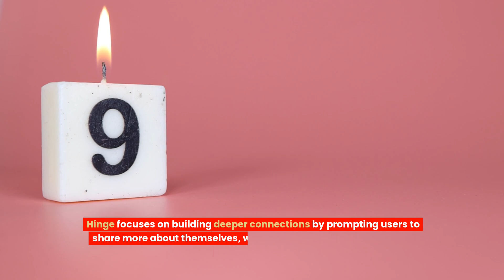❤️10 BEST Tinder Dating Site Alternatives 2024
10 BEST Tinder Dating Site Alternatives
Are you looking for Tinder Dating Site Alternatives ?

Tired of swiping endlessly on Tinder with little success? Finding the right dating app can be tricky, especially with all the options and potential frustrations.

#10 Bumble

Bumble lets women make the first move, which can cut down on unwanted messages and gives you more control over your matches.

#9 Hinge

Hinge focuses on building deeper connections by prompting users to share more about themselves, which can lead to more meaningful conversations.

#8 OkCupid

OkCupid uses detailed questionnaires to match you with people who share your interests and values, making it easier to find compatible partners.

#7 Match.com

Match.com has been around for a long time and offers a wide user base, which increases your chances of finding someone special.

#6 eHarmony

eHarmony’s extensive compatibility quiz helps you connect with people who match your relationship goals and personality traits.

#5 Plenty of Fish

Plenty of Fish boasts a large user base and a variety of features, allowing you to find matches through different methods.

#4 Elite Singles

Elite Singles caters to professionals looking for serious relationships, making it ideal if you're searching for someone with similar ambitions.

Do you like our tips so far? Or why not join our Free Dating Community? The link is in the description.

Now let's continue:

#3 Zoosk

Zoosk’s behavioral matchmaking technology adapts to your preferences, improving your chances of finding the right match.

#2 Happn

Happn shows you people you’ve crossed paths with in real life, making it easier to meet someone who shares your daily routines.

#1 JSwipe

JSwipe is perfect for those looking to connect with Jewish singles, offering a tailored experience for this community.

Bonus #1: Tantan

Tantan is popular in Asia and provides a swipe-based experience similar to Tinder, with a focus on regional matches.

Bonus #2: Grindr

Grindr caters specifically to the LGBTQ+ community, offering a space for people to connect and find meaningful relationships.